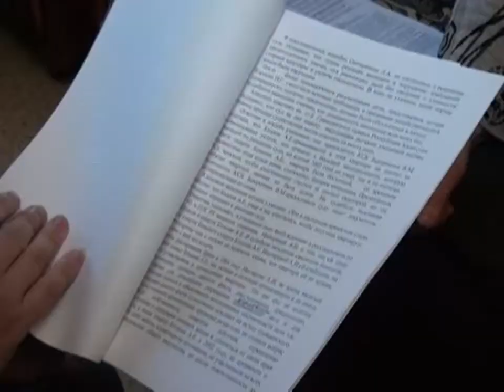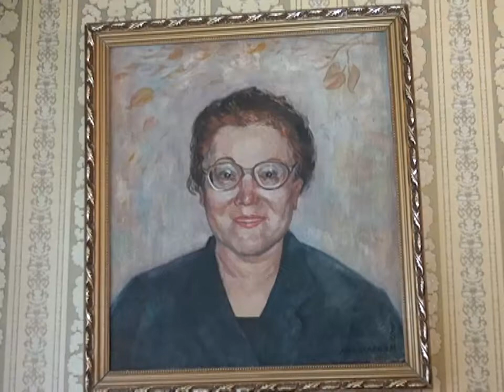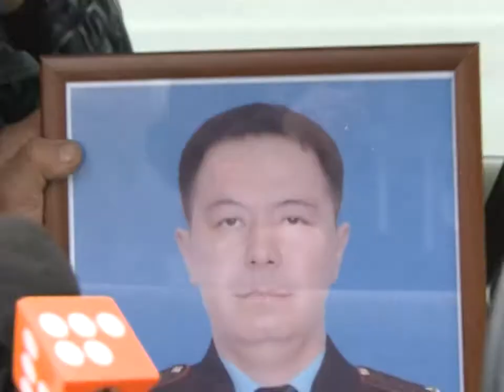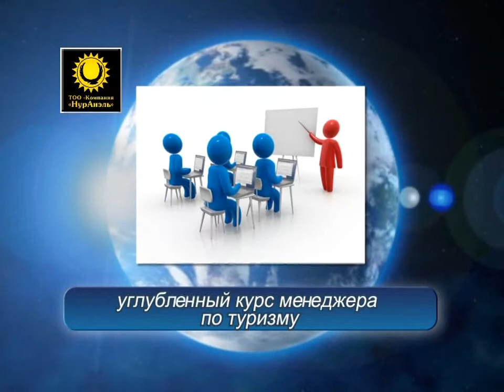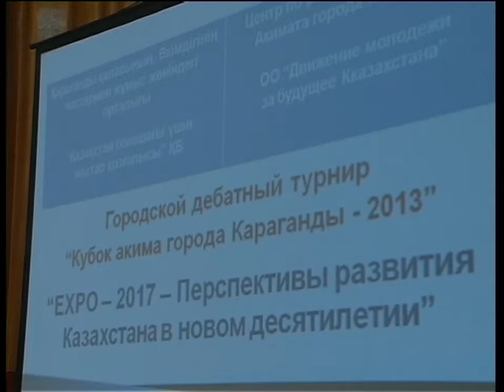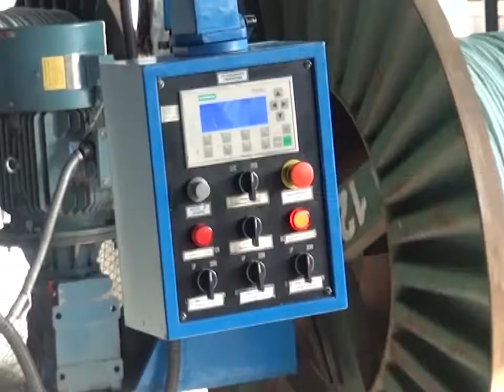Новости канала Первый Карагандинский - 18/11/2013